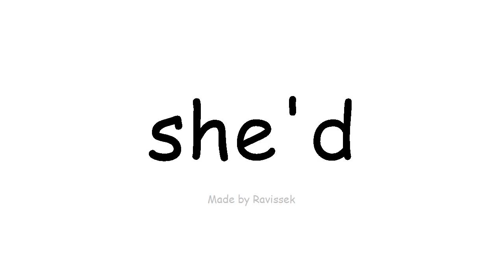dysgu Saesneg hi Byddai'n well